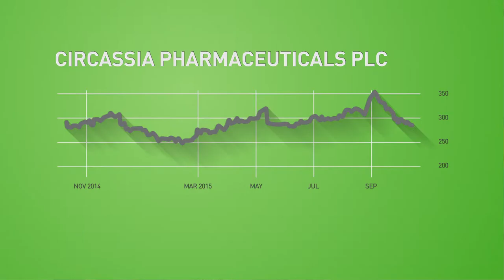UK innovation sector booming, but investors need to hedge risk